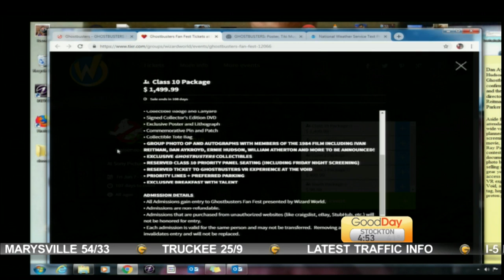Show and Tell: Ghostbusters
Cody tells us about a new fan fest coming up in June.